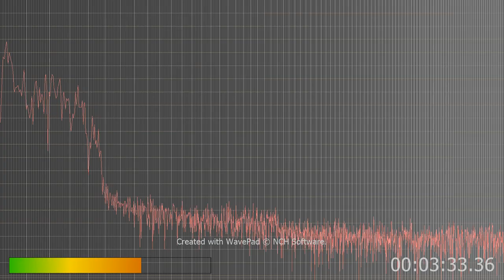very good evidence that AI is being transmitted through the cable lines plus other forms of microwa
I don't know if you hear any of the movie on but all I hear is AI making odd little noises and statements. Warbling like a Ewok and other stupid phrases.
I ain't here to teach AI crap. Take your damned AI off of me criminals. I won't teach your AI crap...
Comcast, Charter, Spectrum and all the other Satellite TV companies this is your fault. You truly need to do something about this or be held accountable. Once I get the evidence that ties you into this expect Billions of dollars lawsuits, plus I will go after you share holders to make sure you lose money. then I will go after criminals charges for you either letting this be transmitted through your lines or doing it illegally...
To all Targeted people everywhere you might try and get high and low pass filters see if that wont help if you get bad v2k...
ITU # 8 - VFH Very high frequency – FM Radio, TV broadcasts, and aircraft communications (30-300 MHz)
Frequency Details
Unit Frequency Lower Frequency Center Frequency Upper
Terahertz 0.000207 THz 0.000209 THz 0.000211 THz
Gigahertz 0.207 GHz 0.209 GHz 0.211 GHz
Megahertz 207 MHz 209 MHz 211 MHz
Kilohertz 207000 kHz 209000 kHz 211000 kHz
Hertz 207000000 Hz 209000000 Hz 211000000 Hz
Wavelength 1.448 meters 1.434 meters 1.421 meters
Time 4.8309 ns 4.7847 ns 4.7393 ns
IEEE Standard 521-1984 Bands
Designation Lower Frequency Upper Frequency Wavelength Purpose
G 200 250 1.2 to 0.6 meters Obsolete
EU / NATO / US ECM Radio Bands
Designation Lower Frequency Upper Frequency Channel Width
A Band 0 250 15
G Band (Alternative) 150 225
TV and Radio Bands
Channels Lower Frequency Upper Frequency Band Location Purpose
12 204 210 III Band North America television broadcasting
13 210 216 III Band North America television broadcasting
E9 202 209 III Band Europe television broadcasting
E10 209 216 III Band Europe television broadcasting
H 206 214 III Band Ireland television broadcasting
10B 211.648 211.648 III Band Worldwide Digital Audio Broadcasting
Devices at this Frequency
Show All Devices Overlapping | Exactly Matching | Approved Within 207 MHz to 211 MHz
Do you see that Tv broadcasting Me thinks I need to tell these and we all do need to go to all cable companies and tell them they are going to be held liable if they don't either transmitting or allowing their lines to be transmitted through.
everyone can do this too use this site and search your frequencies.
convert to mghz from hz or whatever the frequency is in.
Ok using the TFFT setting at the very first I found these frequencies. 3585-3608
using the FCC site ITU # 4 - VLF Very low frequency – Submarine communication, avalanche beacons, wireless heart rate monitors, and geophysics (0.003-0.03 MHz)
Frequency Details

    5 Surprising Facts About the Univer...

Remaining Time -2:43
Terahertz 3.608E-9 THz 3.729E-9 THz 3.85E-9 THz
Gigahertz 3.608E-6 GHz 3.729E-6 GHz 3.85E-6 GHz
Megahertz 0.003608 MHz 0.003729 MHz 0.00385 MHz
Kilohertz 3.608 kHz 3.729 kHz 3.85 kHz
Hertz 3608 Hz 3729 Hz 3850 Hz
Wavelength 83.091 km 80.395 km 77.868 km
Time 277.1619 μs 268.1684 μs 259.7403 μs
I 0 200 up to 1.2 meters Obsolete
Show All Devices Overlapping | Exactly Matching | Approved Within 3.608 kHz to 3.85 kHz
RSS Feed of latest devices for the selected frequency range
There are 9 device authorizations with frequency operating ranges overlapping with the specified frequeny range.
FCC ID Lower Frequency kHz Upper Frequency kHz
2A5YS-LL-200271-ART
Lucie Labs S.A.S.
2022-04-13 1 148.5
2AXGP-DIACOM
House of Haos Inc.
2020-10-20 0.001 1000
2ALCFXO-9672
Dongguan Xing Yue Electronic co., Ltd
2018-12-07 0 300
CFS8DL5802CP-1
Honeywell International Inc.
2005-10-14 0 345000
P3O3245
META System S.p.A.
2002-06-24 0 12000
NIR-10108
Shanghai Qiangling Electronic Co Ltd
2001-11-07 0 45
JHD-CEN5
Identec Limited
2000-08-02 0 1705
IO9DLS8-CINEMAONE
Davis A/S
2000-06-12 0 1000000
C9L3300
Arizona Avionics
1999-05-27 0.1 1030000